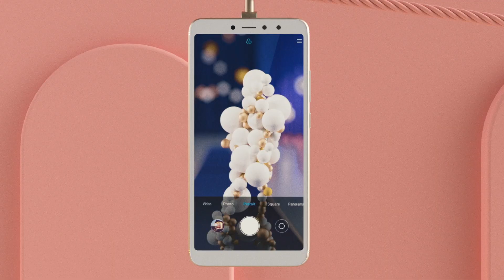Xiaomi Redmi S2 - Spot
Smartfon Xiaomi Redmi S2 to prawdziwy spec od Selfie!